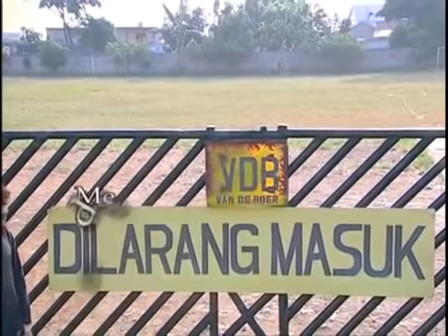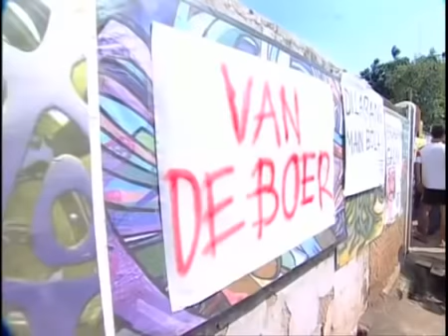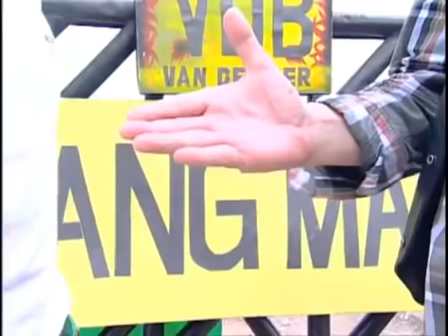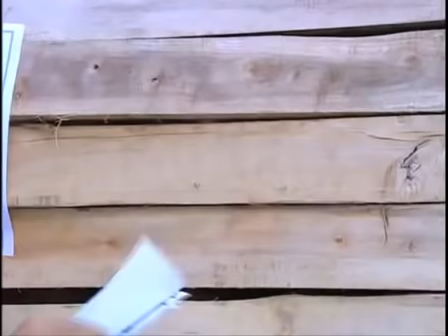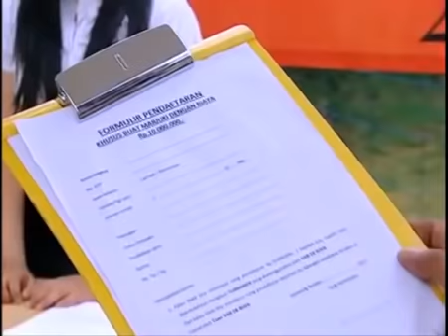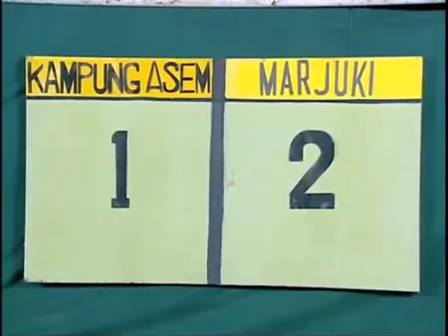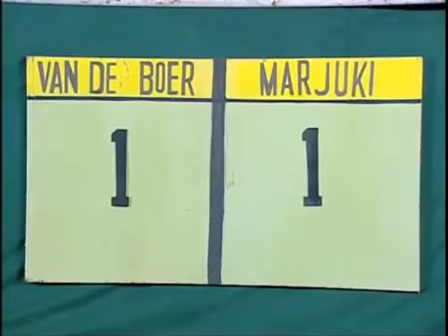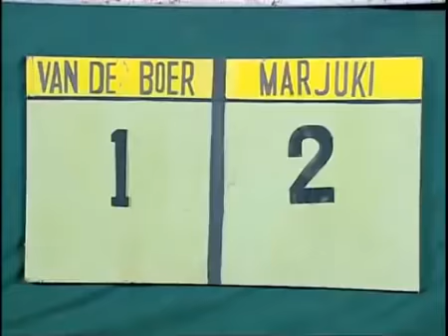FTV SPESIAL - Randy Pangalila & Estelle Linden Jawara Bola